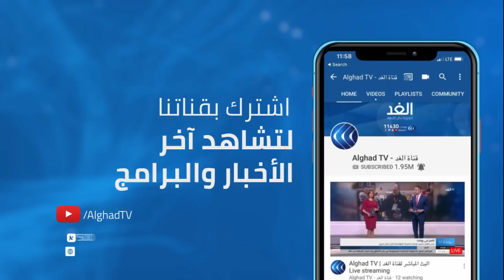الجمهوريون يكثفون حملاتهم الانتخابية بميشيجان و93 مليون و300 ألف ناخب أمريكي يشاركون بالتصويت المبكر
يكثف الرئيس الأمريكي دونالد ترامب مساعيه الانتخابية في الولايات المتأرجحة قبيل الانتخابات الرئاسية المقررة يوم الثلاثاء حيث يعقد يومي الأحد والإثنين عشرة مؤتمرات انتخابية في تسع ولايات.
من جهته، يتوجه المرشح الديمقراطي جو بايدن، إلى ولاية بنسلفانيا التي يُرجح أن تكون هي الفيصل في تحديد الفائز.
مزيد من التفاصيل مع مراسل الغد من ميشيجان عمر بشير، ومن واشنطن عمر محمد، ومن فرجينيا كنانة الشريف.